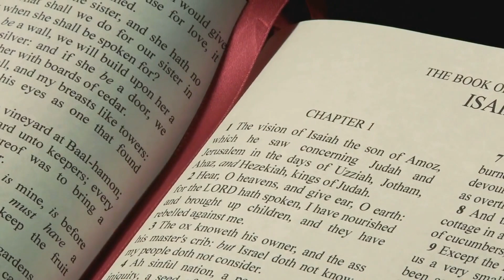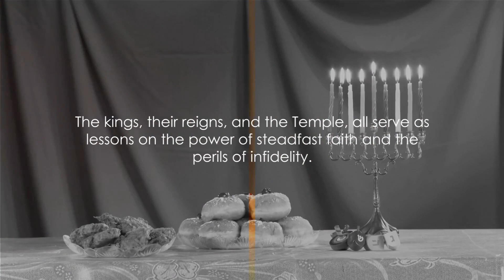“2 Chronicles. Summary Unveiled”.